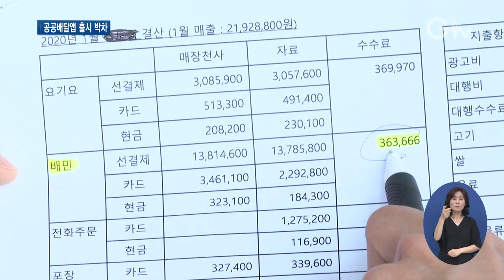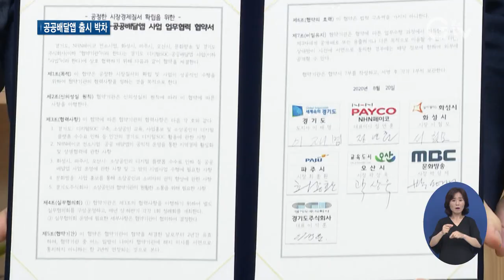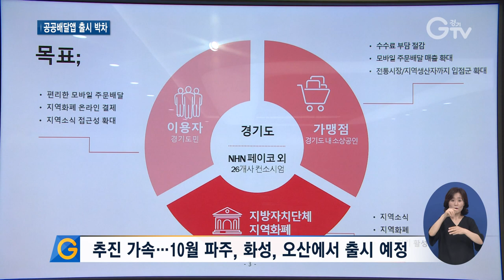경기도형 ‘공공배달앱’ 10월 출시 눈앞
[앵커멘트]
음식 시켜 먹을 때 요즘은 배달앱 많이들 쓰실 텐데요. 경기도가 ‘공공배달앱’ 개발에 행정력을 모으고 있는데, 10월 출시를 눈앞에 두고 있습니다. 최지현 기자의 리포트 함께 보시죠.

[리포트]
배달앱 하나로 각종 음식을 주문합니다.
하지만 구조를 들여다보면 민간 업체의 독과점 문제가 있습니다.
민간 배달앱을 이용해 장사를 하고 있는 한 자영업자의 경우, 광고비와 수수료만 한 달에 150만 원가량을 지출합니다.
[인터뷰] 배달의 민족 배달앱 이용 자영업자 (음성변조)
“이용 고객의 90%가 거의 배달의 민족으로 이뤄지고 있기 때문에 사실상 이렇게 비싼 수수료를 내고 있음에도 불구하고 울며 겨자 먹기로 이용할 수밖에 없는 상황입니다.”

이렇게 배달앱 업체들의 수수료가 과중하다는 논란이 일자, 경기도는 지난 4월 ‘공공배달앱’ 개발에 대한 화두를 던지고는 속도감 있게 개발에 들어갔습니다.

도민들의 생활 편의를 증진하고 소상공인들의 권익 보호를 위해 적극 나선 것.

지난 20일엔 이재명 경기도지사와 NHN페이코 대표이사 등 관계자들이 한자리에 모여 ‘경기도 디지털 SOC-공공배달앱 사업’을 위한 업무협약을 체결했습니다.
‘공공배달앱 사업’의 본격적인 첫발을 내디딘 겁니다.

[싱크]정연훈 /NHN페이코(경기도형 공공배달앱 사업자) 대표이사
적어도 대한민국에서 소상공인과 함께 할 수 있는, 그리고 길게 지속적인 사업을 수행할 수 있는 좋은 계기가 되겠다고 생각해 저희가 참여를 결정하게 되었고, 잘 봐주셔서 저희가 선정되게 됐고 반드시 이 비즈니스를 성공시킬 수 있도록 저희가 열심히 하도록 하겠습니다.
우리가 공적 자산들을 투자해 민간의 기술과 경영 역량을 결합시켜서 공익적 요소를 가진 앱을 만들자는 거니까요. 저는 이것이 꼭 성공할 뿐만 아니라, 길게 봐서는 꼭 음식 배달이 아니라 음식과 관광, 물품 구매까지도 다 확장될 수 있을 것이라고 봅니다.

지난달엔 파주시와 화성, 오산시 3곳을 시범지역으로 선정했습니다.
이번 컨소시엄 사업자와 업무협약을 체결하면서 추진에 더욱 박차를 가하고 있는 모습입니다.
오는 10월엔 시범지역에서 먼저 서비스될 전망입니다. 경기GTV 최지현입니다.

영상취재: 나인선, 영상편집: 김상환

[자막]
1.[인터뷰] 배달의 민족 배달앱 이용 자영업자 (음성변조)

2. 지난 4월 경기도 공공배달앱 개발 추진

3. ‘경기도 디지털 SOC-공공배달앱 사업’ 업무협약/ 경기도청(8월20일)

4. [싱크]정연훈 /NHN페이코(경기도형 공공배달앱 사업자) 대표이사

5. [싱크]이재명 /경기도지사

6. 추진 가속…10월 파주, 화성, 오산에서 출시 예정